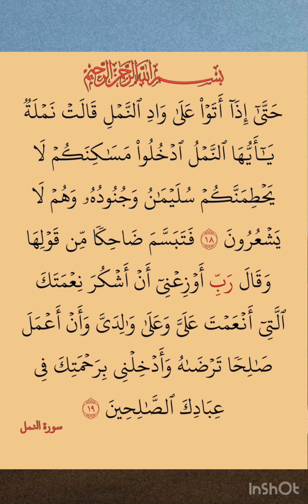Quran Tilawate islam